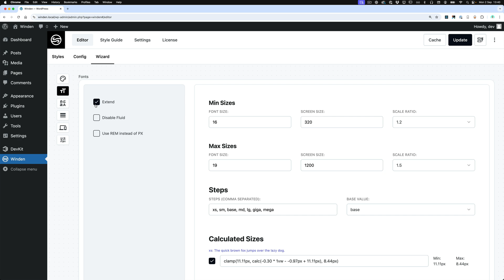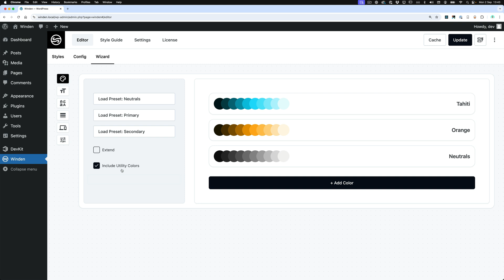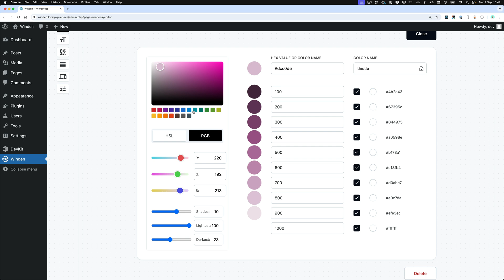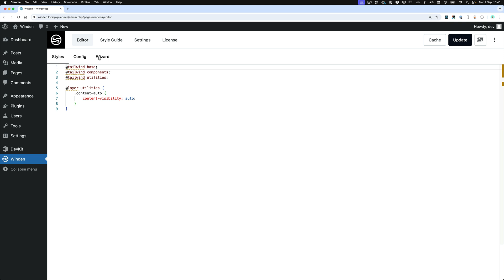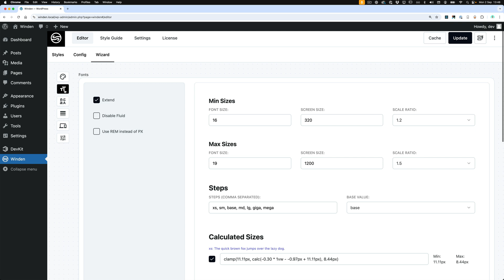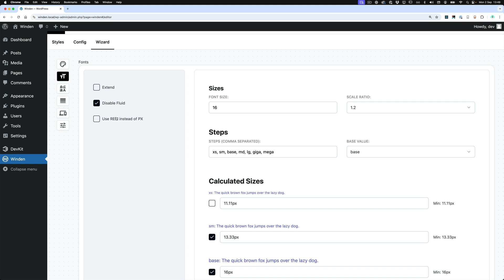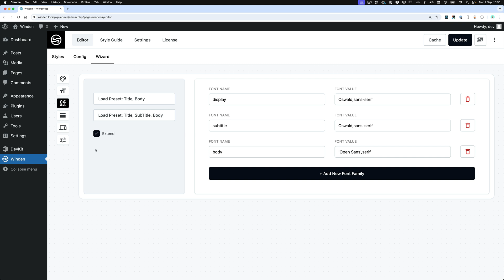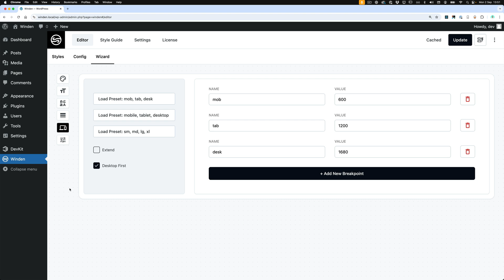Winden 2.3.0 Wizard - Simplify Your Tailwind CSS Design System Setup!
We’re excited to introduce the latest feature of Winden: the Wizard.
With the Wizard, you can easily create and customize your design system directly inside the editor. Whether it’s setting color shades, font sizes, or breakpoints, the Wizard makes it effortless.

Features include:

 • Define and customize color palettes with ease.
 • Set up font sizes with fluid typography or fixed values.
 • Manage font families and spaces for margins, padding, and gaps.
 • Quickly adjust design settings and preview changes.
 • Extend or overwrite default settings without limitations.

This intuitive tool helps you update your design system in just a few clicks! For feedback and suggestions, reach out through our support website or join our Facebook group. Your input is invaluable in improving your workflow with WordPress and Winden!